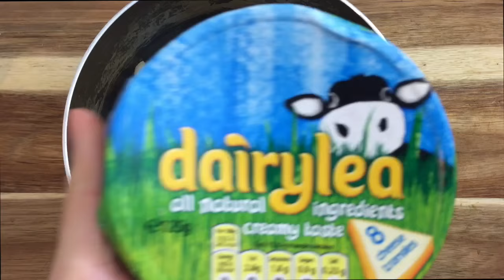DAIRYLEA PASTA - Student Recipe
Student recipes: Creamy Dairylea Cheese & Sweetcorn Pasta recipe

MUSIC
Happy Polka Smile by TimBeek.com